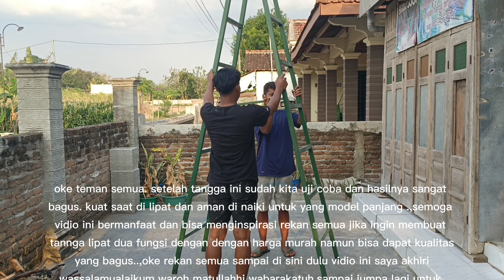TANGGA LIPAT 2 fungsi dari BESI HOLLOW 🫰 DOUBLE FUNCION FOLDING LADDER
Tangga lipat dari besi hollow